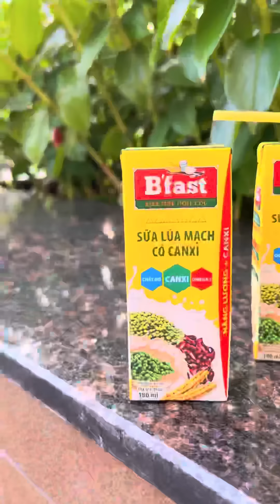Thử Coi Vợ Với Chồng Ai Chăm Con Giỏi Hơn, Mọi Người Chọn Xem | Phương Min Official